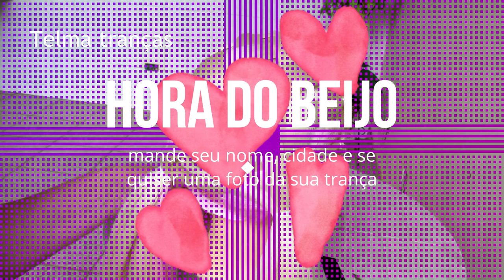Penteado para meninas, прическа для девочек, kiểu tóc của cô gái - Telma tranças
como fazer trança para meninas, escola e dia da criança. aprenda um penteado fácil com trança cesto e maria chiquinha para as princesas.
(french braids, dutch braids, waterfall braids, buns, updo wedding, wedding hairstyles, fishbone braids, ponytails braids, coiffures simples, tresse française, tresse l´école facile à faire, trenza francesa, peinados fáciles, peinados para niñas, recogidos para bodas, madrinas, quiceañeras, Các kiểu tóc đẹp)